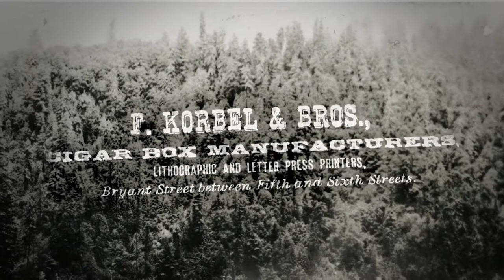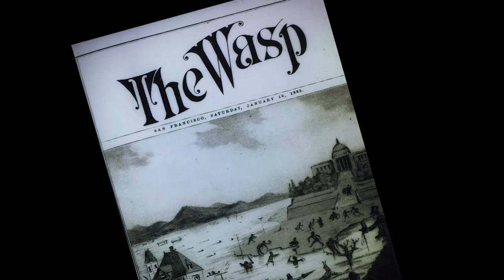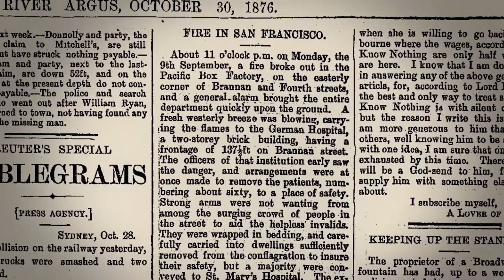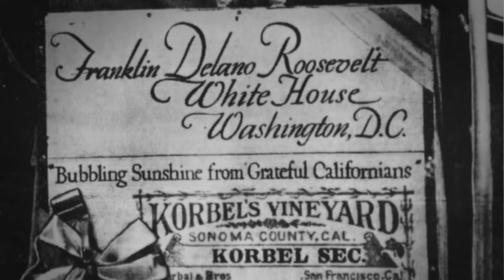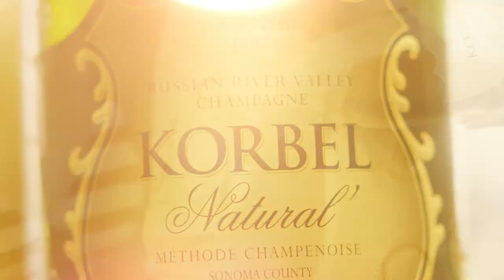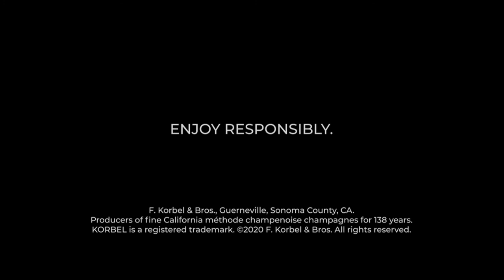KORBEL California Champagne History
The Korbel story is more than a chapter in Sonoma County history. It is the saga of two enterprising families with pioneer spirits and old-world resourcefulness who envisioned the great opportunities emerging from the development of 19th-century America.